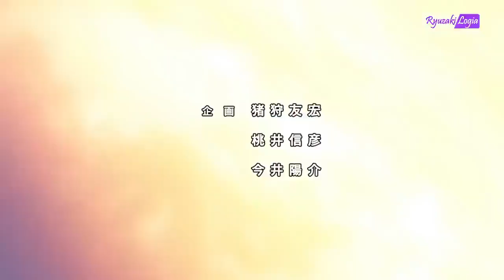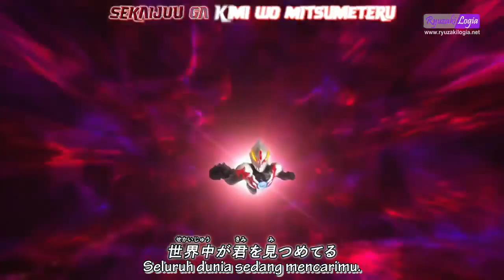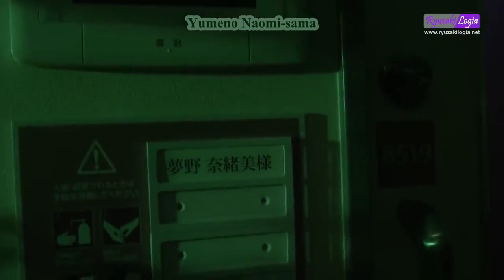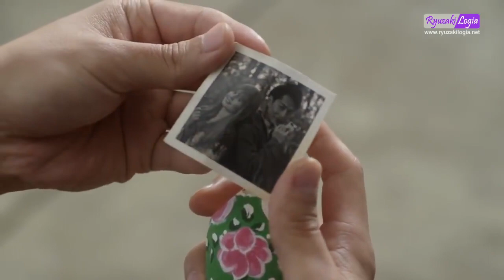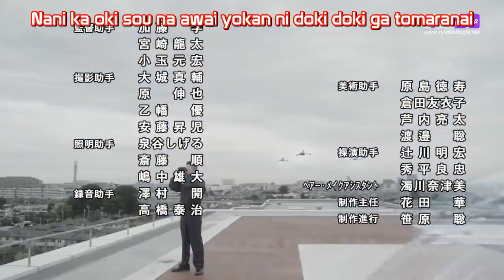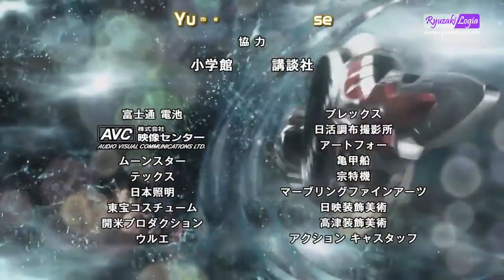Ultraman ORB Episode 17 Subtitle Indonesia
Ultraman Orb (ウ ル ト ラ マ ン オ ー ブ Urutoraman Ōbu ) adalah entri ke-26 dalam seri Ultra, dan dibuat untuk merayakan ulang tahun ke-50 Ultraman dan ulang tahun ke-20 Ultraman Tiga . Ini mulai ditayangkan pada 9 Juli 2016 dan seri ini bukan bagian dari Ultraman Retsuden Baru dan karena itu, ditayangkan pada hari Sabtu bukan hari Selasa. Ini adalah pertunjukan pertama sejak Ultraman Mebius mengudara pada hari Sabtu. Ini adalah Bab 6 dari Ultraman Orb Chronicle .
Sinopsis:
  Naomi Yumeno telah mengalami mimpi aneh yang sama sejak dia masih muda: penglihatan tentang raksasa cahaya yang bersinar melawan monster raksasa.

Dengan ketertarikannya yang dipicu oleh mimpi-mimpi itu, dia memulai situs web pelacakan fenomena paranormal yang disebut "Something Search People" bersama teman-temannya Jetta Hayami dan Shin Matsudo.

Suatu hari ketiganya berada di ekor hewan misterius tak dikenal yang diduga menyebabkan aktivitas meteorologi yang aneh. Mereka mengabaikan peringatan paman Naomi, Ittetsu Shibukawa, seorang petugas dengan tim investigasi khusus VTL, dan menuju ke tengah cuaca yang aneh. Di sana mereka tiba-tiba bertemu dengan Demon King Beast of wind, Maga-Basser! Naomi diledakkan oleh angin ganas tetapi diselamatkan oleh pengembara, Gai Kurenai (Hideo Ishiguro).

Dengan menggunakan Orb Ring miliknya untuk membaca kekuatan dua Ultra sebelumnya, Gai mampu Fusion Up menjadi seorang pejuang cahaya dari galaksi yang jauh, Ultraman Orb! Dan dengan demikian tirai naik pada serangkaian pertempuran sengit antara Ultraman Orb dan Demon King Beasts, sementara di belakang layar, Juggler misterius memegang Cincin Gelapnya sambil tersenyum sinis ...

Credits: Tsuburaya Prod.
, Ryuzakilogia .